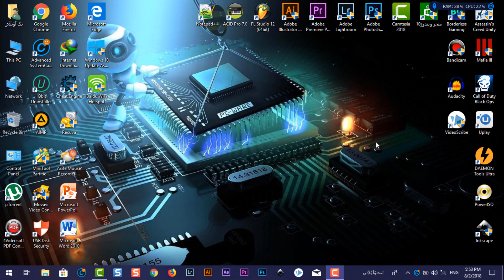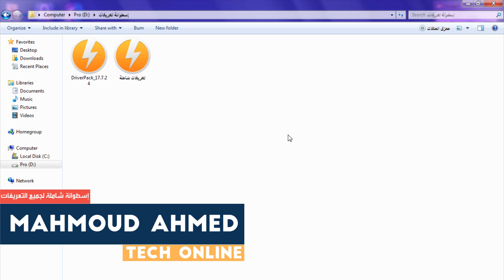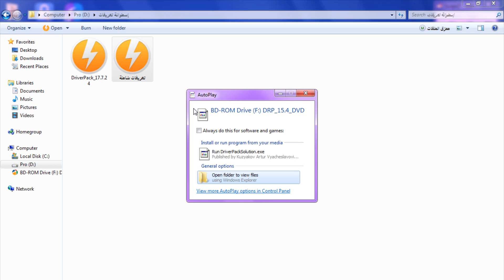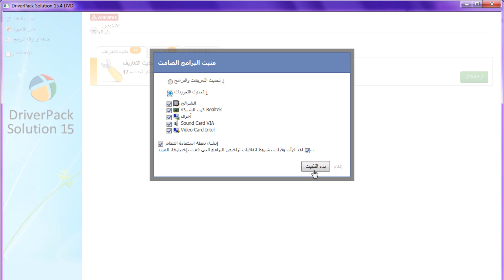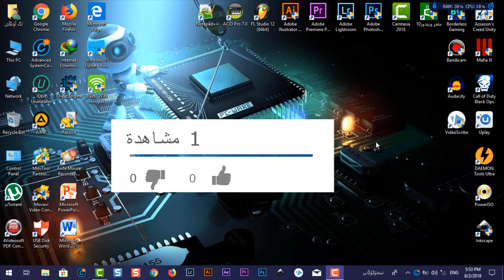تحميل اسطوانة التعريفات Driver Pack Solution بحجم 4 جيجا و 6 جيجا مباشر وتورنت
اسطوانة التعريفات الغنية عن التعريف مميزة كالعادة هذا الإصدار يدعم ويندوز 10 الجديد دعما كاملا للنواتين 32 و 64 بت بالإضافة إلى إصدارات الويندوز الأخرى فيستا و سفن و إكس بى الاسطوانة معروفة عالميا و سمعتها معروفة لدى الجميع فهى تقوم بتعريف كل شئ فى جهازك و تريحك من عناء البحث عن التعريفات الاسطوانة تدعم عددا كبيرا جدا من اللغات منها العربية و الانجليزية و الفرنسية اسطوانة أكثر من ممتازة و هامة جدا و ينصح بتحميل الإسطوانة لحل جميع مشاكل التعريفات في جهازك
اسطوانة التعريفات الشهيرة DriverPack Solution بحجم صغير 4 جيجا روابط مباشرة
تحميل أسطوانة التعريفات Driver Pack Solution 2018 Offline الإصدار النهائي + شرح مفصل
تحميل إسطوانة التعريفات Driver Pack Solution  اوفلاين لجميع إصدارات الويندوز XP-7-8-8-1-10
⋐ ஜ۩۞۩ஜ ⋑
◄لتحميل جميع أنواع وإصدارت الإسطوانات بالاحجام المختلفة علي الرابط التالي◄

💗 شكراً لمتابعتكم 💗
📌✔تابعنا على الفيس بوك:
📌✔تواصل معنا علي حسابي الشخصي فيس بوك
📌✔تابعنا على تويتر:
📌✔تابعنا على انستجرام:
📌✔وشكر لكم على حسن المتابعة 😊
قناة تك أونلاين هي قناة تهتم بـ" الربح من الانترنت - التسويق الالكتروني - الهندسة الاجتماعية - الالعاب - الجرافيك - التصميم - أمن المعلومات - الهكر الأخلاقي - الربح من اليوتيوب - مهارات اليوتيوب - التدوين التقني" نشارك معكم خلالها تجارب أو خبرات في صورة فلوج تقني من وقت لآخر.